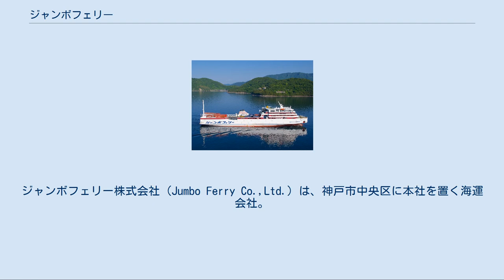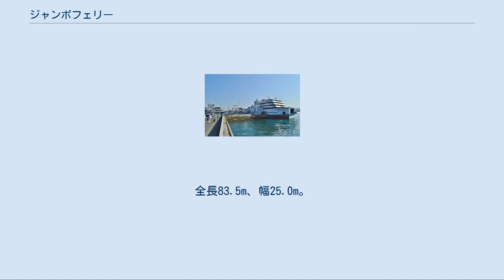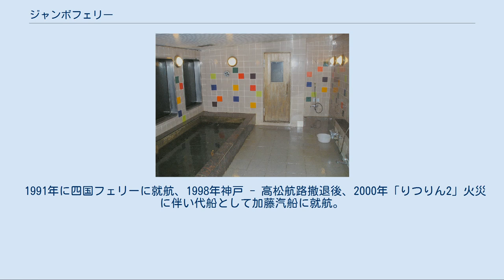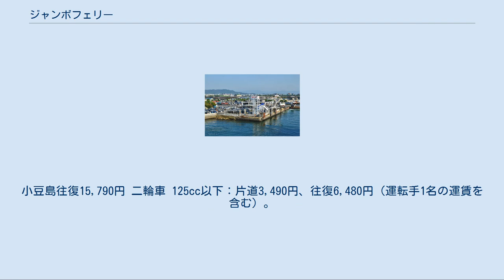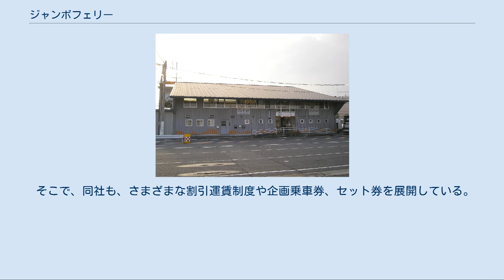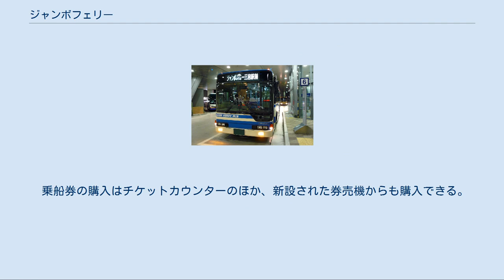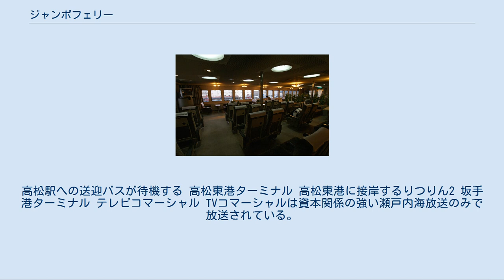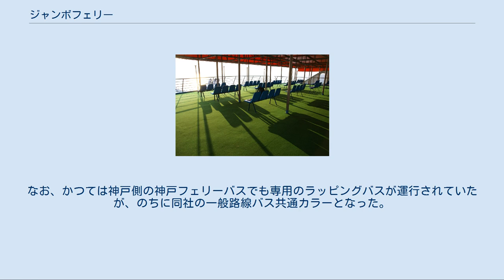ジャンボフェリー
ジャンボフェリー株式会社（Jumbo Ferry Co.,Ltd.）は、神戸市中央区に本社を置く海運会社。
兵庫県神戸市の神戸港・新港第3突堤と香川県高松市の高松東港を1日4往復、約4時間で結ぶフェリー航路を運航している。
 加藤汽船の単独運航で、所有船2隻による1日5往復の運航を継続。
 同社が、撤退する加藤汽船から「ジャンボフェリー」の航路運営を引き継き、同航路の運航を継続。
 同航路の愛称を「小豆島ジャンボフェリー」とする。
阪神地区と小豆島を結ぶ毎日運航の定期フェリー航路は、1995年の廃止以来16年ぶりの復活となる。
 従来から運航されている神戸 - 高松航路のうちの一部の便を小豆島坂手港に寄港させることにより、新たに神戸 - 小豆島航路を設定した。
但しこの2つの航路は、別の航路という扱いになっている。
なお、坂手 - 高松間の航路は寄港開始時点で開設されなかったため、坂手 - 高松間のみの乗船はできないことになっていた。
その後、坂手港の地元自治会からの要望を受けて小豆島 - 高松港航路の設定が決まり、この区間のみの利用も可能となる。
 神戸 - 高松航路のうちの神戸発2・3便と、高松発2・3・4便が坂手港経由となっている。
夜行となる神戸発1便は高松へ直行し折返し高松発2便で坂手港まで利用可能とする変則的な扱いとなる。
ただし、この運航パターンは、繁忙期、ドック入りなどにより変更される場合がある。
 運用が2隻のみのため、いずれかがドック入りすると特別ダイヤとなり、1日2便に減便される（ダイヤは要確認。深夜便が運休となる場合もある） なお、神戸と高松を結ぶ航路の一般旅客の正規運賃は、近畿地方と香川県を直接結ぶ公共交通機関では最も安価となっている。
 日本海運と四国フェリーが「ニュージャンボフェリー」として参入していた時期もあった。
同じ接岸設備を使用すしていたが、発券所、待合所は別の建物を設けていた。
 使用船舶は2隻。
同型船であり、いずれも船体は、ドック型揚陸艦のように船橋を前方部に集約配置したユニークな形状をしている。
2階車両甲板の大部分は露天であり、そのため全長・全幅が同規模のほかのフェリーと比較して総トン数が500トン程度小さくなっている。
 ※要目の詳細は、各船舶の項目を参照。
 エントランス（りつりん2） 船内（こんぴら2） 車両甲板（りつりん2、操舵室から撮影） 車両甲板（こんぴら2） かつては等級別の船室だったが現在は等級は廃止され、モノクラスで運航している。
また、客室内のコンセントは自由に使用可能。
 ※画像説明欄：(K) - こんぴら2、(R) - りつりん2。
 神戸丸 - 高松東港（2001年撮影） 1969年就航。
2,834総トン。
全長83.5m、幅25.0m。
航海速力19.0ノット。
 旅客定員859名、双胴船。
日本鋼管清水造船所建造。
 1969年就航、1989年引退。
 2,809総トン。
全長83.5m、幅25.0m。
 1969年就航、1990年引退。
 3,717総トン。
全長110.50m、幅23.0m、航海速力19.5ノット。
 旅客定員470名。
車両積載数：乗用車50台、トラック（8t換算）60台。
讃岐造船鉄工所建造。
 1991年に四国フェリーに就航、1998年神戸 - 高松航路撤退後、2000年「りつりん2」火災に伴い代船として加藤汽船に就航。
りつりん2復帰後は予備船となった後2003年に引退。
 旅客 一般大人：片道1,990円、往復3,390円。
小人：片道990円、往復1,690円。
 運転手以外の同乗者大人：片道1,490円、往復2,980円。
小人：片道740円、往復1,480円。
 自動車 軽自動車：片道5,490円、往復11,040円（運転手1名の運賃を含む）＋燃油サーチャージ。
小豆島往復13,890円 普通自動車（普通車）：片道5,990円、往復11,390円 （運転手1名の運賃を含む）＋燃油サーチャージ。
小豆島往復15,790円 二輪車 125cc以下：片道3,490円、往復6,480円（運転手1名の運賃を含む）。
 126cc以上：片道3,990円、往復7,480円（運転手1名の運賃を含む）。
 自転車 大人：片道2,490円、往復4,480円（運転手1...